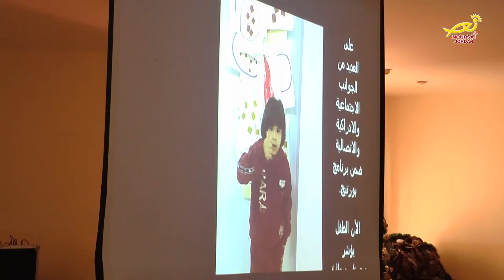نورسات الأردن : مركزُ سيدةِ السلام يحتفلُ باليومِ العالمي للأشخاصِ ذوي الإعاقة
بحضورِ عددٍ من الكهنةِ والراهباتِ وشخصياتٍ رسميةٍ وعامه / احتفلَ مركزُ سيدةِ السلام التابعُ لمطرانيةِ اللاتينِ في عمّان / باليومِ العالمي للأشخاصِ ذوي الإعاقة / والذي أقيمَ هذا العام بعنوانْ : تعزيزُ مشاركةِ الأشخاصِ ذوي الاعاقة وقيادتُهم .. الى التفاصيل .